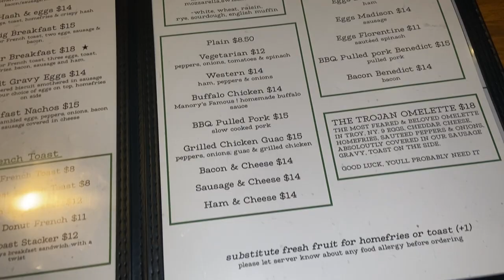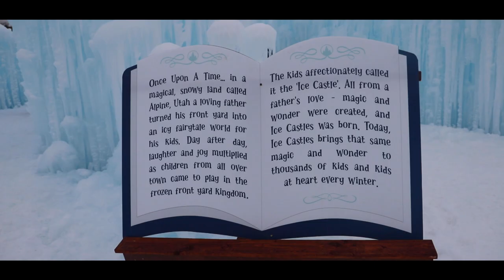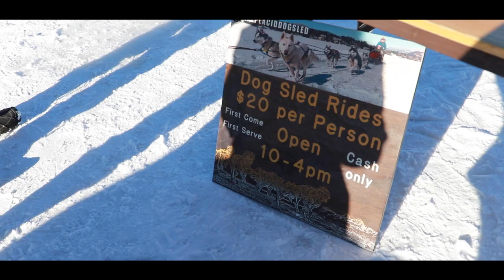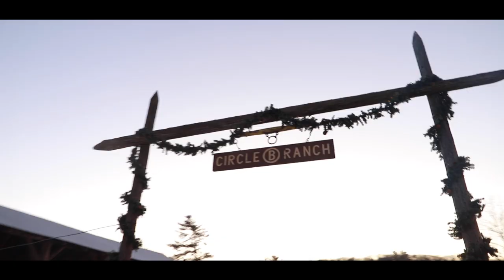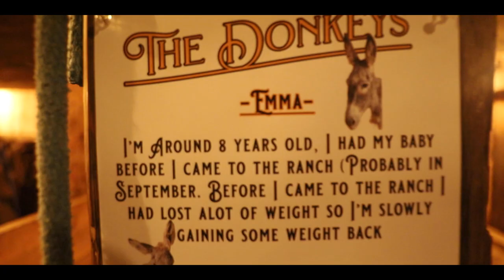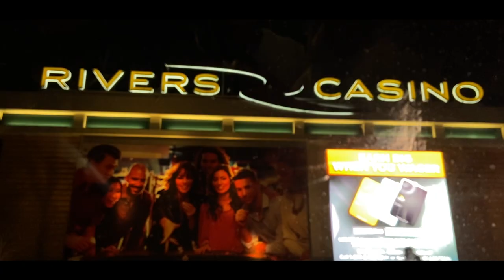WINTER IN UPSTATE NEW YORK ❄️ | Snowmobiling, Ice Castles, Dog Sledding, Horse Sleigh Ride and more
Hey y'all heyy Let's escape to Upstate New York and have a fun filled weekend of snowmobiling, dog sledding, and so many more winter activities

(This video is not an ad or sponsorship I am just showcasing my adventures for others to enjoy)

0:00- Roadtrip Opening
00:13- Jersey To Albany, NY
01:38- Manory’s Restaurant Food Review
07:52- Snowmobiling In New York
10:22- Ice Castles In New York
17:04- Dog Sledding In New York
21:24- Horse Sleigh Rides In New York
25:04- Dukes Chophouse Restaurant Review
29:56- Heading back to Jersey
30:38- Vonda’s Kitchen Food and Horrible Service Review